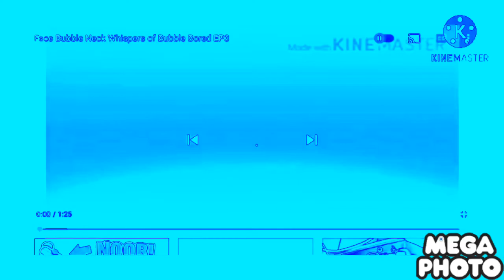Face Bubble Neck Episode 3 Whispers of Bubble Bored in Chorded Robot